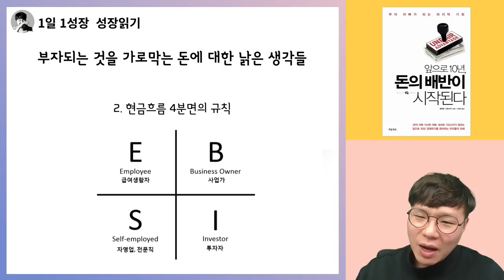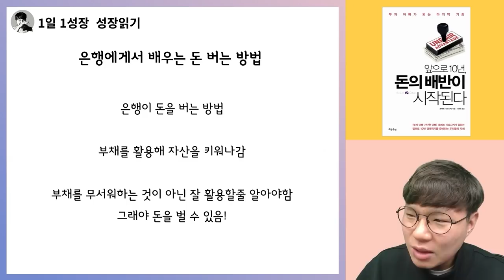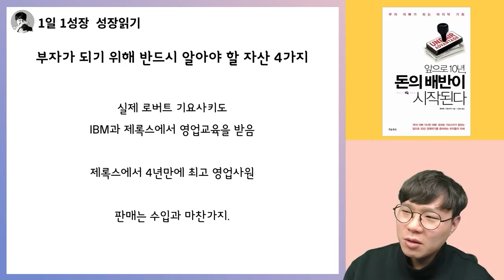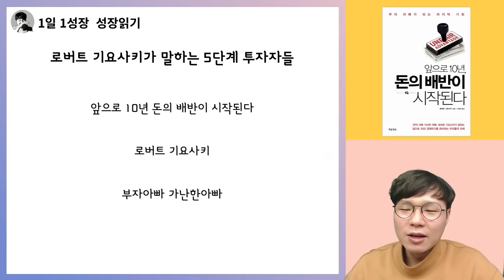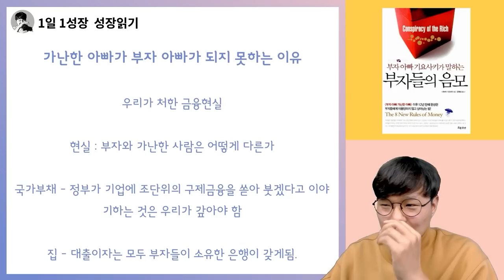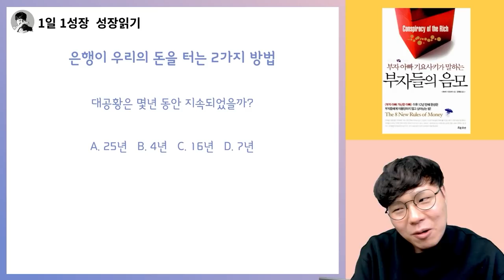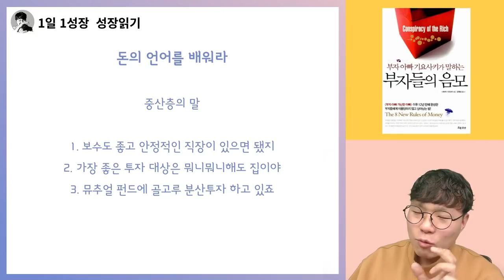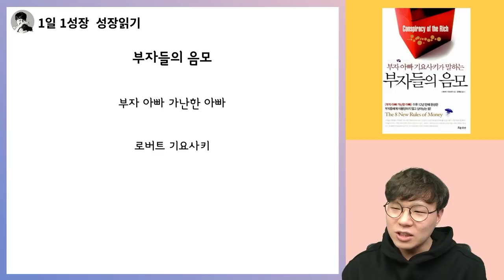앞으로10년부의배반이시작된다+부자들의음모, 부자아빠가난한아빠 로버트 기요사키 책 2권 풀강의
고맙습니다.